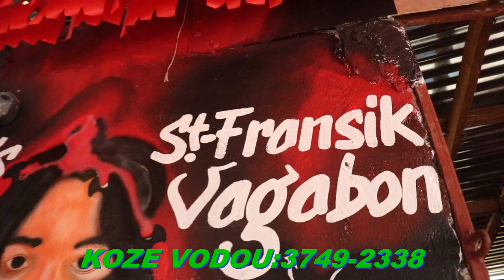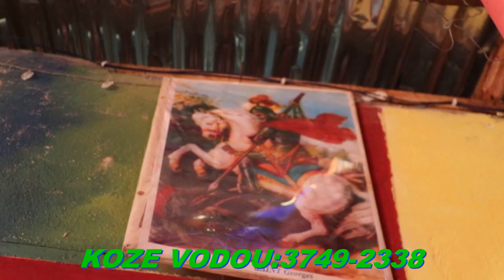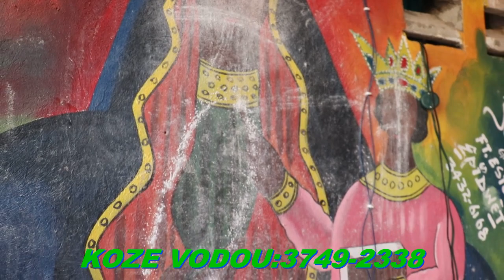MEN LAKOU MISTIK KI PI GWO NAN LATIBONIT